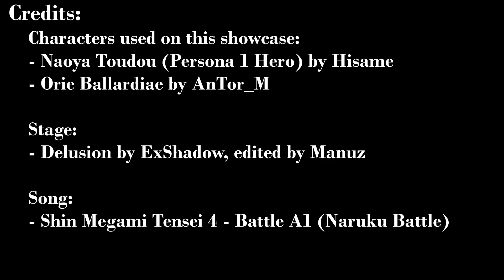MUGEN Showcase - Naoya Toudou (Persona 1 Hero) vs Orie Ballardiae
Their materialised power will clash alongside their swords.